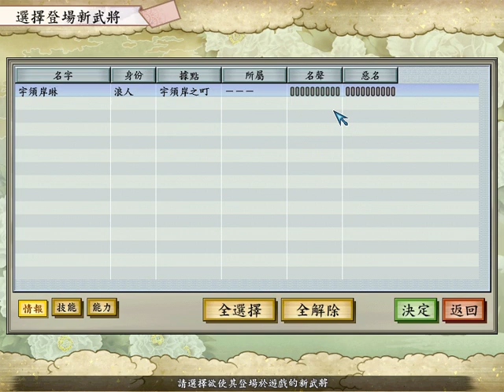新創武將：宇須岸琳（可兩倍數觀看）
太閣立志傳是一款經典的歷史模擬遊戲，不管是耐玩性、內容以及時代背景都塑造的很到味，可以讓玩家親身去完成一位武將的一生而不是被既定的事件和歷史綁死死，真要講的話可以披靡為2D版的GTA，只不過背景是在十六世紀中業的日本。
所以我真的誠心的想和大家分享這款很經典又有趣的遊戲，很多人可能會覺得歷史模擬遊戲是什麼？啊不就改編歷史丟幾個人進去的RPG遊戲，還不是無聊又枯燥的歷史，但這樣想的人就完全錯了能夠把歷史遊戲做的如此有時代感，又讓玩家有親身體驗一名武將甚至是歷史人物的一生的遊戲真的少之又少，比起現今那些抽卡徒一時爽的手機遊戲還要有意義多了，很多人認為這種遊戲枯燥而淡而無味，但他們真的有去接觸它體會他嗎？很多人覺得這種遊戲好貴喔動不動就五六百甚至破千，但他們有沒有想過線上遊戲和手遊雖然免錢，卻是無意間讓你持續不斷丟錢進洞，使人失去了體驗一款遊戲的精華。我只是分享說不是只有無腦又免錢的遊戲可玩，世上好的東西都是有他的價值在的，如果一昧認為買了會虧就不去嘗試那根本體驗不到一款遊戲真正的精髓。